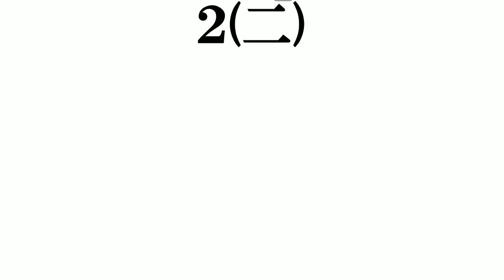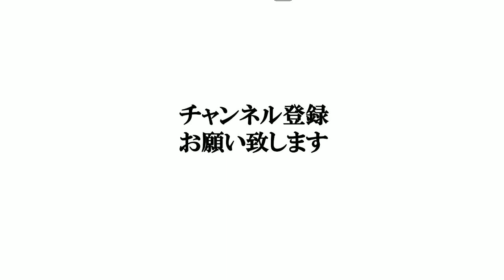【顔が白い有名人】打線組んでみた